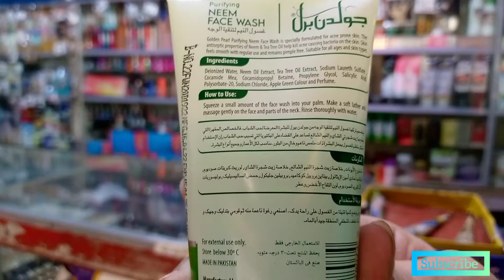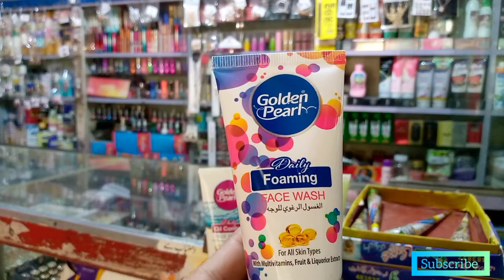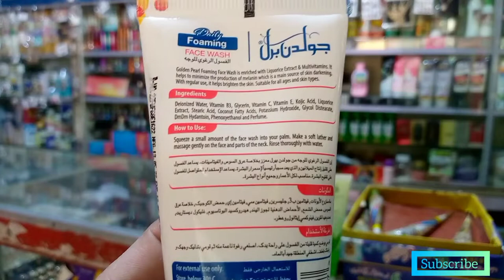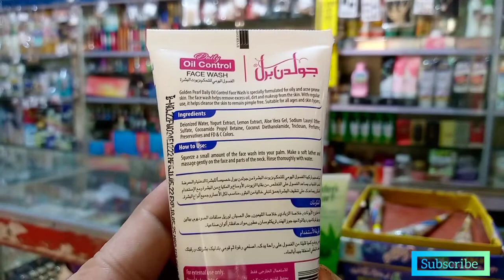Skin whitening Face Wash For All Skin Types in Pakistan || Golden pearl Face wash || All skin Type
Skin whitening Face Wash For All skin Types in Pakistan
Golden pearl Face wash

1. Golden pearl Face wash purifying Neem Face Wash

ingredients.
Deionized water,Neem oil extract,tea tree oil extract,sodium laureth sulfate,cocamide mean,cocamidopropyl betaine,propylene glycol,salicylic acid,polysorbate 20 , sodium chloride,apple green colour and perfume.

2. Golden pearl Daily Foaming Face Wash

ingredients.
Deionized water, vitamin B3, Glycerin, vitamin C , Vitamin E,Kojic acid,liquorice extract,stearic acid, coconut fatty acid ,potassium hydroxide,glycol distearate,Dmdm hydantoin,phenoxyethanol  and perfume.

3 . Golden pearl oil control Face wash

ingredients.
Deionized water, yogurt extract, lemon extract, Aloe Vera gel, sodium lauryl ether sulfate,cocoamido propyl betaine, coconut diethanolamide,triclosan, perfume preservatives and FD & C Colors.